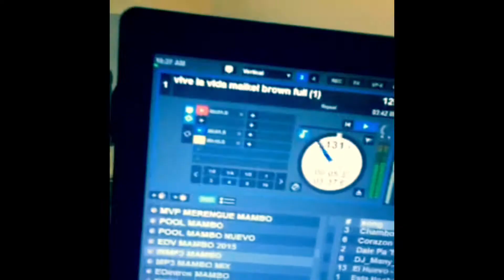VIVE LA VIDA!!!!! KID BROWN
Esta canción es dedicada a todas las familias d las personas q m siguen. Q esperas para contagiarte con la alegría y el sabor positivo. DALE PLAY.